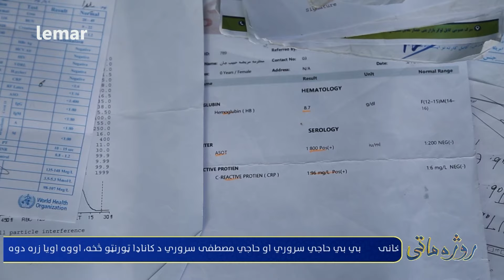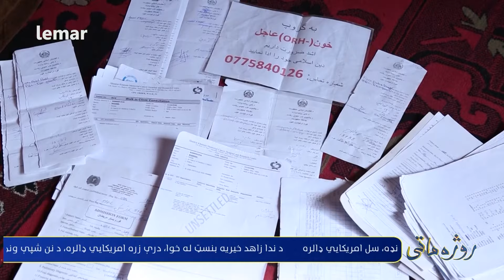Rozha Mate With Nasratullah Sahebi | روژه ماتی له نصرت الله صاحبي سره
د روژه ماتي په خپرونه کې قاري عبیدالله درویش د قرآن شریف په زړه پوري تلاوت لري.
د روژه ماتي په دی خپرونه کې له دوه اړمنو کورنیو سره یو څلوېښت زره افغانۍ، سل امریکایي ډالره او اویا نیمې یورو کیږي مرسته وشوه.
د روژه ماتي په دا خپرونه کښي نصرت الله صاحبي د خیریه کارونو په اړه پوره معلومات وړاندي کړي.
په دې برخه کې د خپرونې میلمه نصرت الله صاحبي د مجبورو ااو اړمندو د لاسنیوې په هلکه تاسو ته معلومات درکوي.
د روژه ماتي په دی خپرونه کې عبیدالله درویش تاسو ته یو په زړه پوري نعتیه کلام لري.